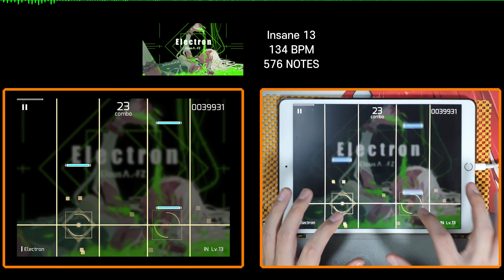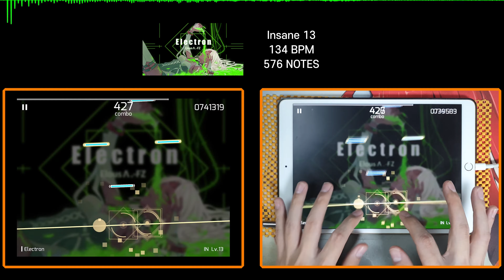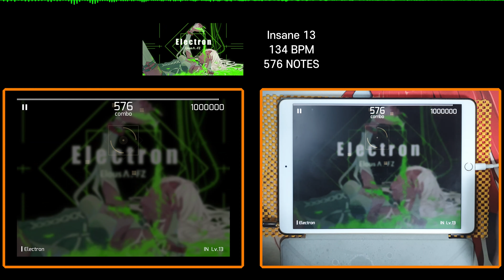Electron [Insane 13] ALL PERFECT | Phigros/피그로스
아티스트/Artist : ElousΛ.-FZ
오프셋/Offset : 0 ms